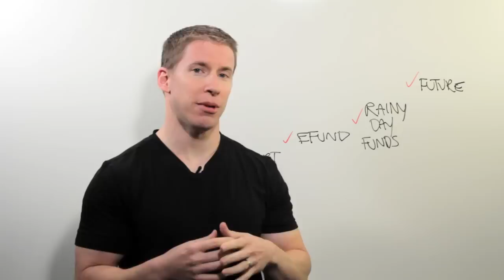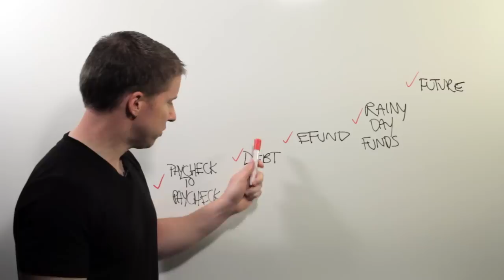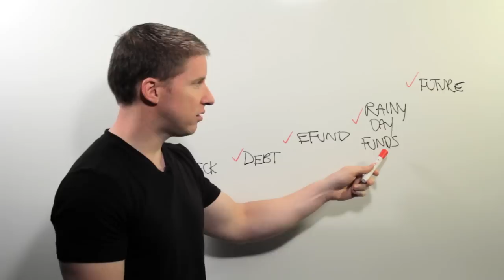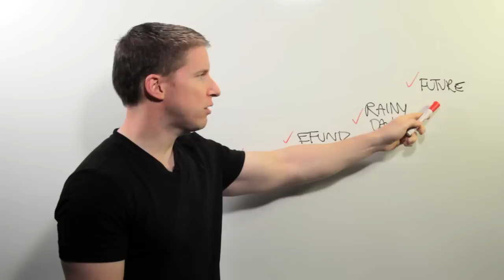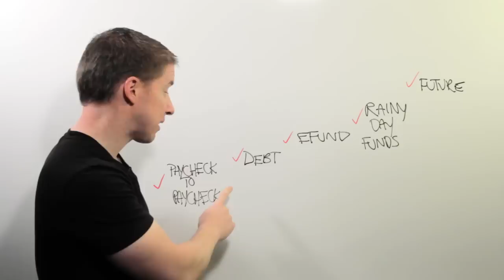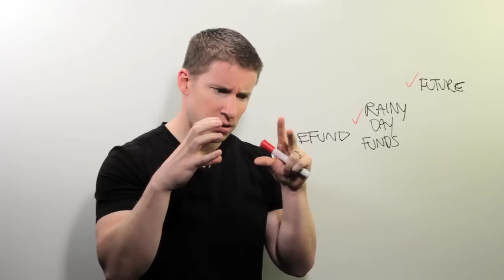Look to the Future | Whiteboard Wednesday: Episode 39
YNAB (You Need A Budget) helps you gain total control of your money, stop living paycheck to paycheck, get rid of your debt, and save more faster.

YNAB teaches Four Rules to help you stop living paycheck to paycheck, get out of debt, and save more money faster. Our software and companion apps will help you implement the Rules and gain total control of your money.